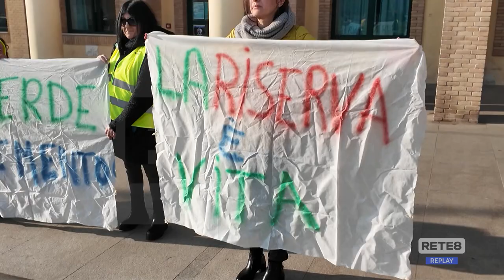Riserva del Borsacchio - Le controdeduzioni di Roseto al Pan